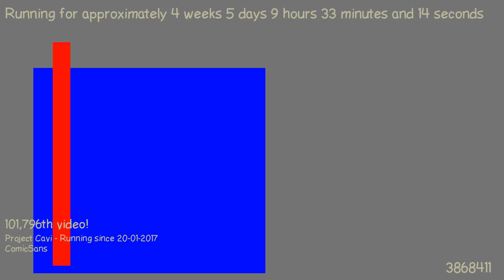1487835438 - Webdriver Cavi - H